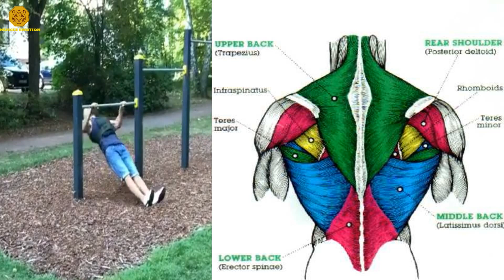5 BEST BACK WORKOUT (STREET BAR ONLY) / programme musculation dos avec barre fixe .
Comment avoir un dos en V ?
Comment avoir un dos large ?
musculation dos sans matériel
programme musculation dorsaux
musculation dorsaux au poids de corps en utilisant uniquement la barre fixe

How to Get Wider Lower Lats (V-TAPER!) ?
back workout bodybuilding program no gym
street workout bodybuilding back
back workout with bodyweight
bodyweight traning , exercices bodyweight at home , home workout , workout at home , home gym, home back exercices.

EXERCICE 1 : PULL UP  4 X 12 REPS
EXERCICE 2 :   CHIN UP BACK 3 X 12 REPS
EXERCICE 3 : AUSTRALIAN PUL UP 4 X 15 REPS
EXERCICE 4 :  PULL UP SCAPULA 3 X 15 REPS
EXERCICE 5 : BACK EXTENSION 3 X20 REPS

Lyrics: